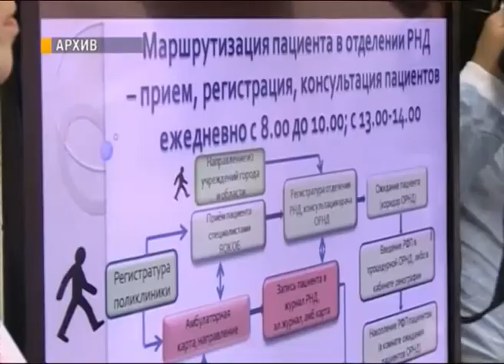Проверка ярославской онкобольницы нарушений не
Проверка ярославской онкобольницы нарушений не выявила

Поставлена точка в резонансом скандале вокруг областной онкобольницы. Проверку ее деятельности провела областная контрольно-счетная палата и прокуратура. Итоги проверки сегодня были представлены региональным депутатам.